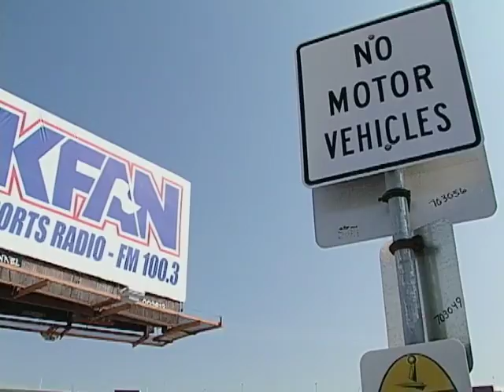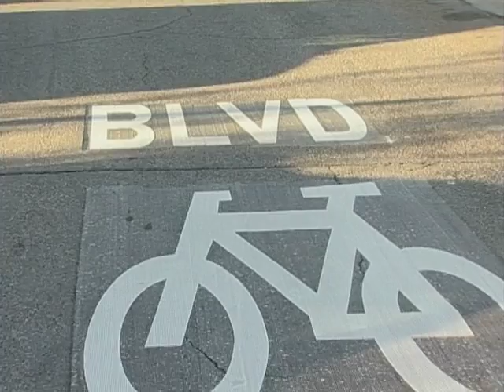Biking in the City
Riding a bike is one of the most popular ways to get around Minneapolis. See why it's important for both cyclists and drivers to know the road.